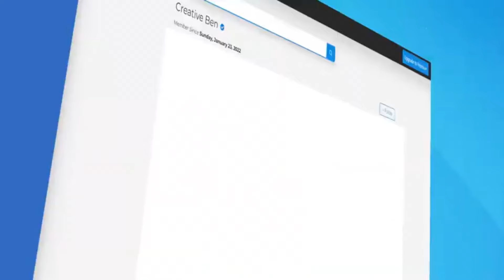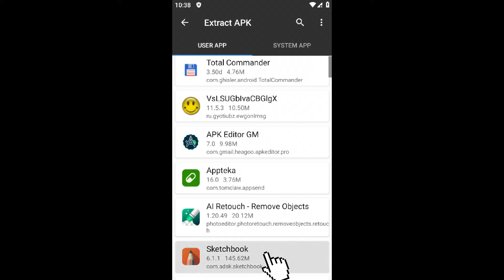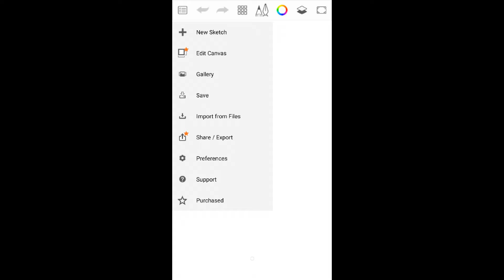How to Mod Android Apps 6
hello guys, let's continue our modding apps series, this time we are going to mod and app called sketchbook

How to mod games series :
   • how to hack Games Series
apps/softwares hacks :
   • apps /software hacks
internet hacks :
   • Internet hacks
song used in this video :
Song: Heroes Tonight x Dreams pt. II Mashup